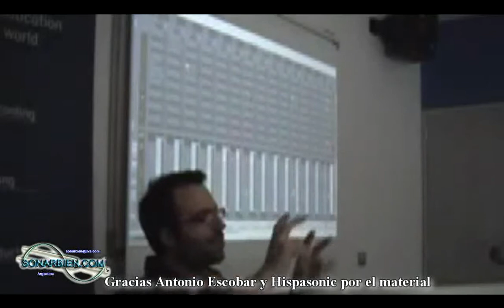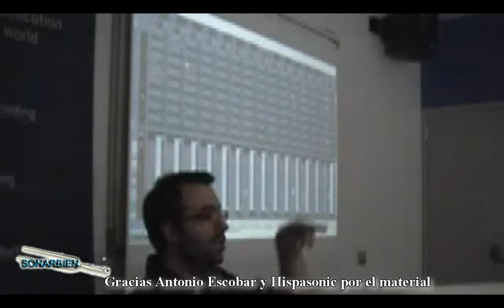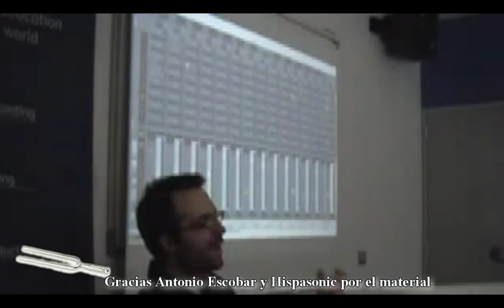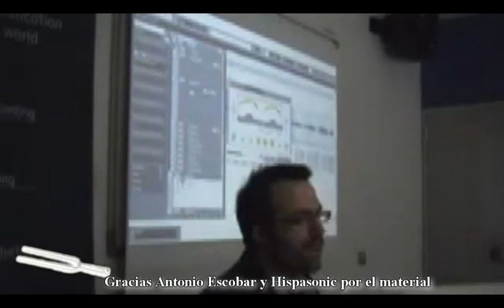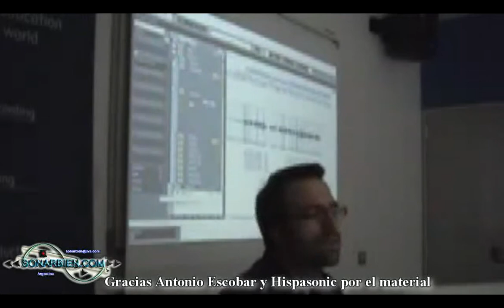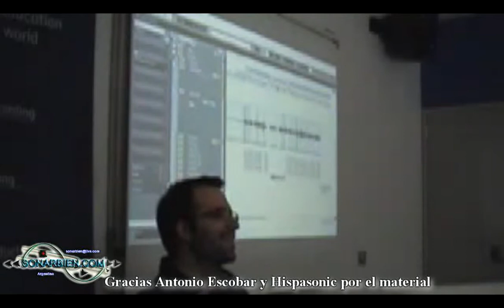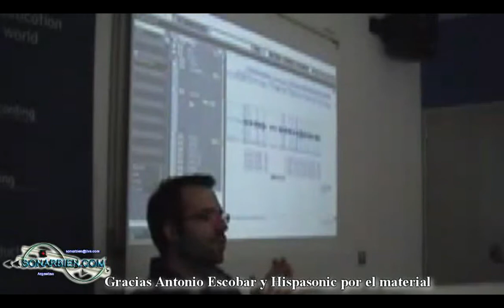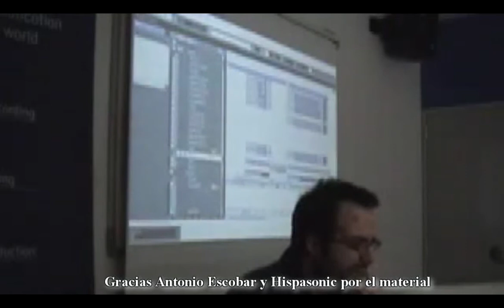Introduccion a la mezcla por Antonio Escobar - quinta parte - sonarbien.com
Antonio Escobar, productor centrado en música para publicidad y cofundador de Hispasonic. Nos cuenta cómo desarrollar el proceso de mezcla con un ordenador (DAW, o Digital Audio Workstation), dando ejemplos prácticos y atendiendo en todo momento a las dudas del público. Para compartirlo con ustedes lo e dividido en 7 o 8 partes.
y ahora a sonar bien